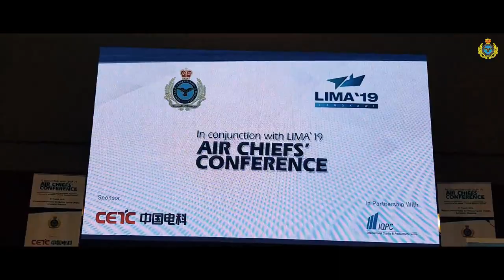LIMA19 2nd DAY (27 MAC 2019) AT MIEC, LANGKAWI